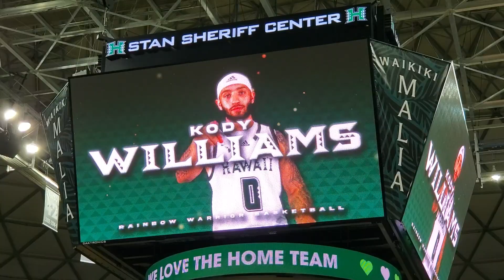Kody Williams First Triple of 2023-24!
Kody Williams nails his first triple of the 2023-24 Hawaiʻi Men’s Basketball season here! Kody Williams had 13 pts. and was 2-for-3 from 3-point range in the 94-86 win over UC San Diego!

Game: UH Vs. UCSD (2/8/24)